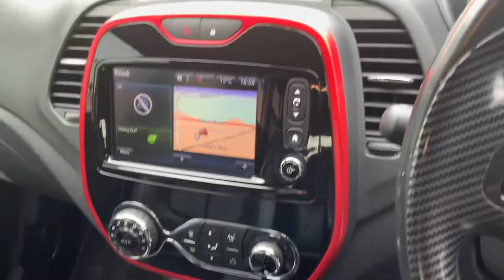Renault Captur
BF17XCJ